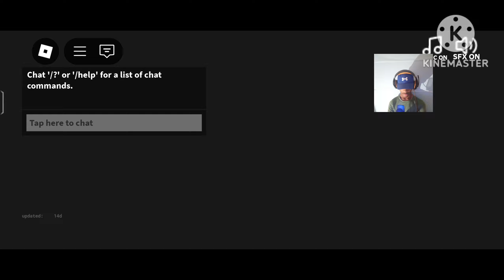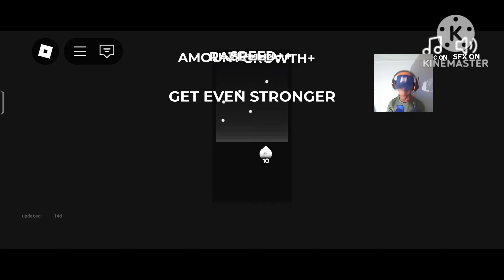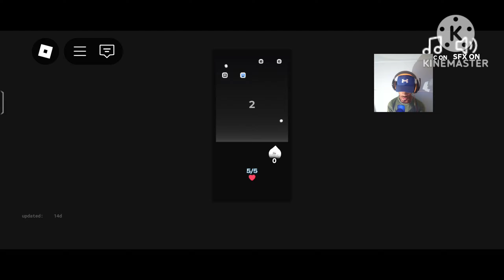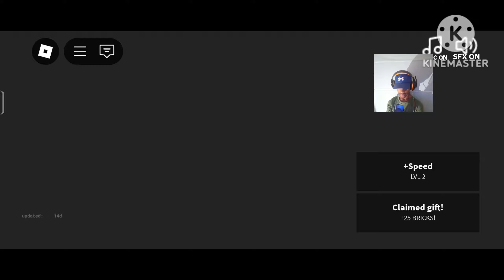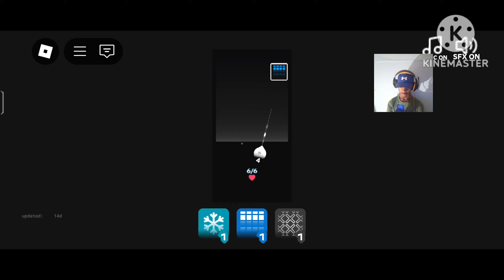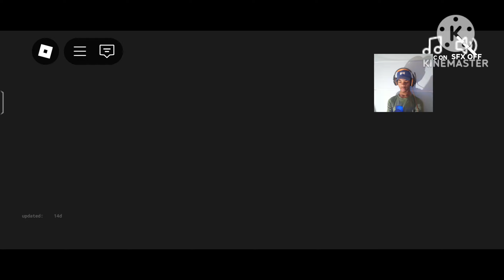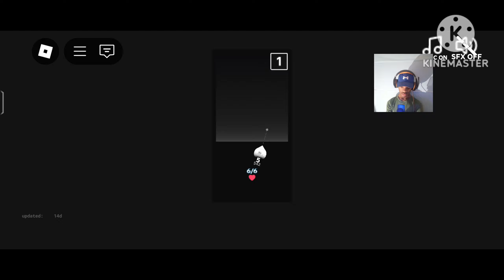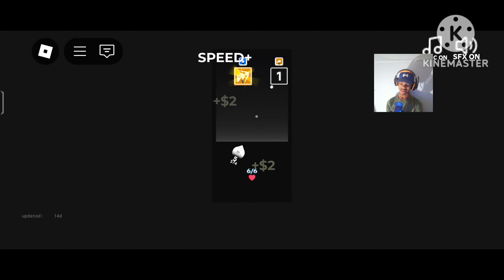Clutching Levels In An Infinite Journey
Roblox is an online platform where users can play and share an experience throughout a vast range of community created games. These games span different genres, including obstacle courses, role-playing games, simulations, and more. The perfect platform for socializing with friends or going solo.